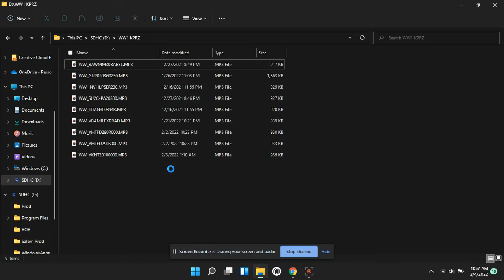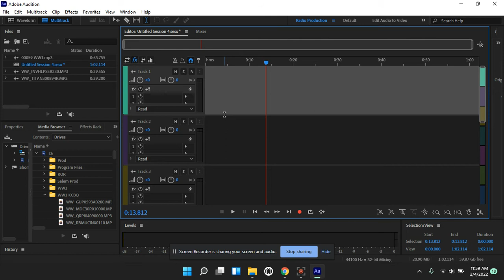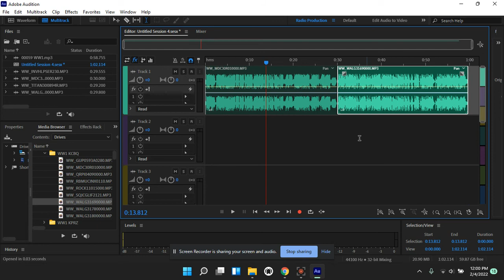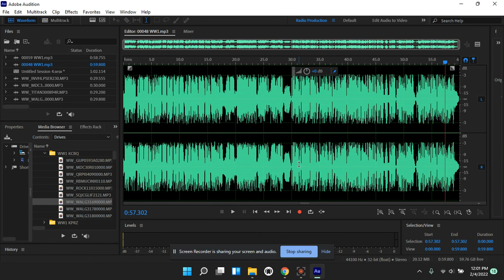Radio Production - Piggybacking spots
Piggyback spots are commercials that are mixed together to create one commercial.  This is showing 2x :30 being converted to 1 x :60